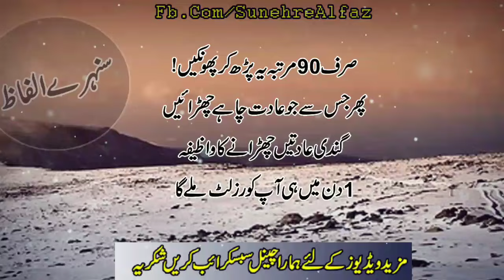Kisi Se Buri Adat Hamesha Ke Liy Churane Ka Wazifa|Gandi Adat Churane Ka Amal|Sunehre Alfaz P# 891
Assalam O Alaikum bhaio aur behno umeed hi ap sab loog thek hon gy in this video you can watch kisi se buri adat churane ka wazifa | gandi adat churane ka wazifa | sunehre alfaz | bat manwane ka wazifa | Best Wazifa In urdu
Released Date:14-August-2022(Sunday)
Editor: Sunehre Alfaz Team
Back Music: Sad Flute tone
Label: Sunehre Alfaz
Production: Sunehre Alfaz
Uploaded By: Sunehre Alfaz (Youtube Channel)